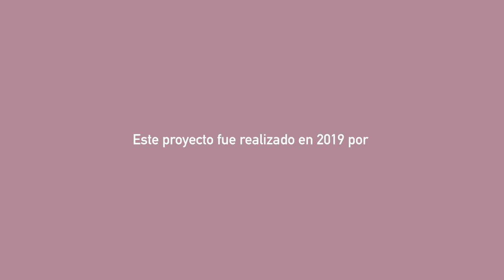Balates de Piedra Secas por Retención de Agua - Zonas Áridas 8:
Urban Street Forest está trabajando en la restauración de antiguos sistemas de retención de agua en Los Molinos del Río Aguas junto con Sunseed Desert Technology.

Si desea plantar árboles con nosotros, visite nuestro sitio web y haga clic en plantar:

¡Síguenos!